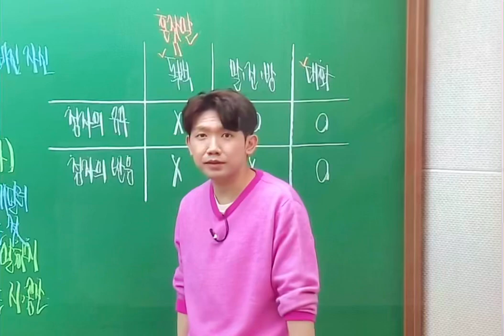혼잣말로 욕하는 김승리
더 해주세요